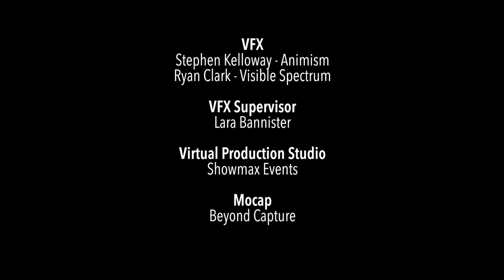Mara's World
In 2021, the DGC BC partnered with Animism Studio to allow a select number of Director Members the opportunity to shoot in front of Animism's state-of-the-art virtual stage. We are excited to announce that these shorts directed by our Members will be made available on the DGC BC's official YouTube channel.

Our next short film is Mara's World, directed by DGC BC Member Tarique Qayumi

“Usually, a turnaround takes about 45 minutes, but this took us about 20 minutes, and we had a time to get all our shots. The flexibility is unparalleled. Never had this before.”  -- Tarique Qayumi